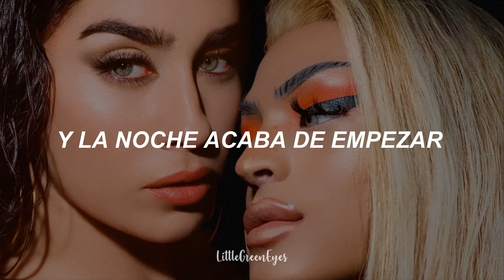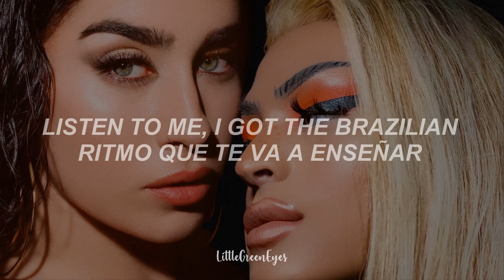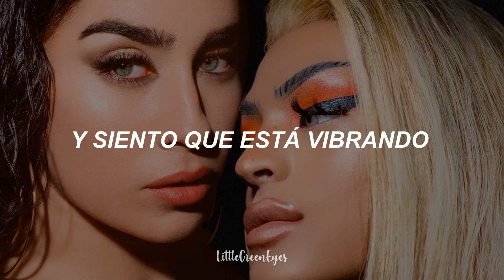Lauren Jauregui ft. Pabllo Vittar - Lento (Brabo Remix) || Letra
Canción: Lauren Jauregui ft. Pabllo Vittar - Lento (Brabo Remix)

*La traducción no es literal, algunas partes fueron ligeramente modificadas para darle un mejor sentido a la oración*

🎶 Si eres el artista de esta canción y quieres que sea removida de este canal, mandame un correo a para poder ponernos de acuerdo sin necesidad de denunciar el vídeo ☺

🎶 If you're the artist of this song and you want your song removed from this channel, send me an email to so we can reach an agreement without having to report the video ☺

🍒Lyrics/Letra:
Cae la madrugada
Y la noche acaba de empezar, ah-ah
La energía está elevada
Luces apagadas, solo la luna

Está acelera'o el ambiente
El humo me sube la mente
No te pongas impaciente
Bájamelo

Bailando entre la gente
El sube y baja me prende
Está demasiado caliente
Bájamelo

Dale lento
Tócamela más lento
El ritmo me está encendiendo
Y sé que te está quemando

Dale lento
Un poquito más lento
El ritmo lo tengo adentro
Y siento que está vibrando

Préstale atención a mi cuerpo si tú busca' una señal
Listen to me, I got the Brazilian ritmo que te va a enseñar
A tomarte el tiempo, vamo' aprendiendo
Si tú me buscas, tal vez me tiento
I got all night para encontrarte lento
You got all night

Dale lento
Tócamela más lento
Y sé que te está quemando (te está quemando)

In-exhale one time
Align your breath with mine
Under an open sky, we fly
In and exhale one time

Dale lento
Tócamela más lento
Y sé que te está quemando (que sé que te está quemando)

(Uh, uh, uh, eh)

Un poquito más lento, babe
Un poquito más

{Tags (ignorar)}
Lauren Jauregui ft. Pabllo Vittar - Lento (Brabo Remix)
Lauren Jauregui ft. Pabllo Vittar - Lento
Lauren Jauregui ft. Pabllo Vittar - Lento letra